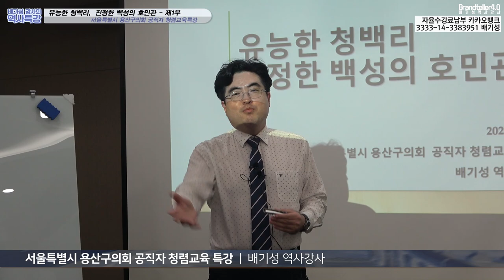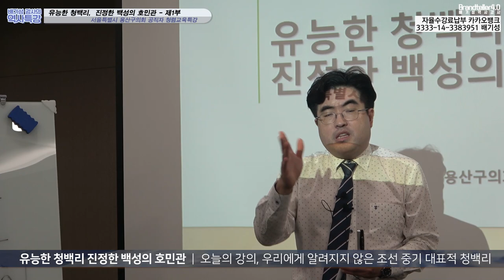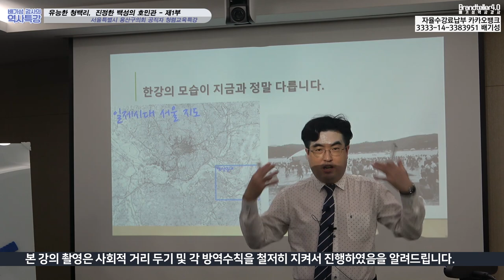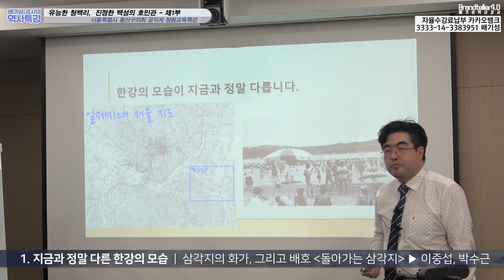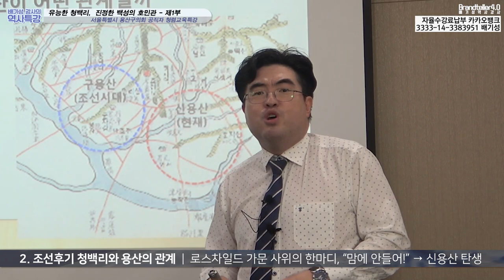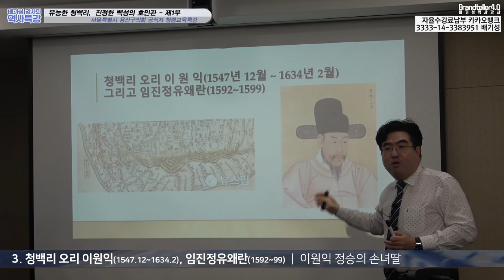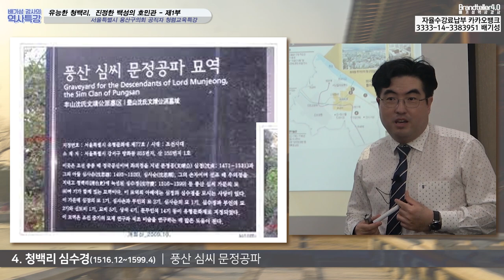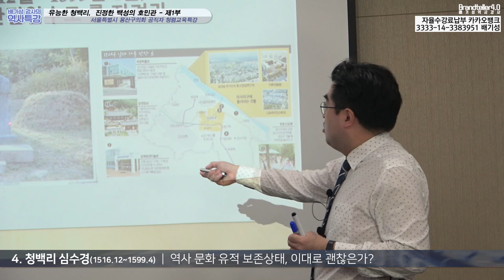[용산구의 미래를 역사로 말한다 1부] : 청백리는 부동산 정책을 어떻게 다뤘을까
서울 용산구의회 에서 구의원 13명에게 행했던 공직자청렴교육 전격대공개
대한민국에서 가장 핫한 재개발플레이스 용산구
이 용산구는 임진왜란 때부터 외국군대가 조선의 왕실을 공격 및 감시 대상으로 삼기
위해 기지화 한 슬픈 역사가 있다.

청백리 오리 이원익  정승, 청백리 심수경 정승이 이 임진 정유 왜란과 정묘 호란등의 국가적 변란사태에서 어떻게 백성을 위한 용산지역 부동산 정책을 펼쳤는지 알아본다.